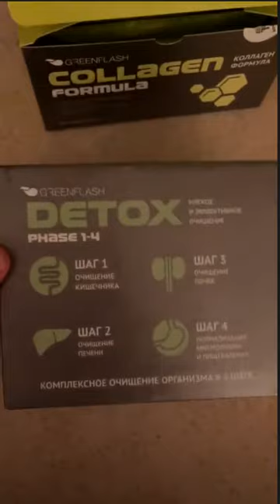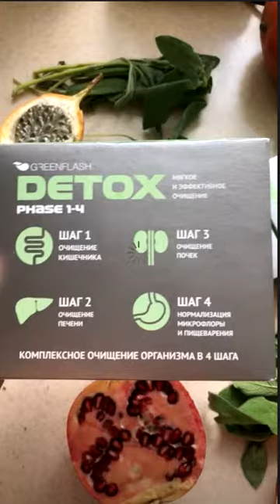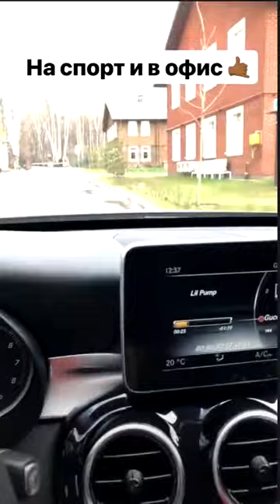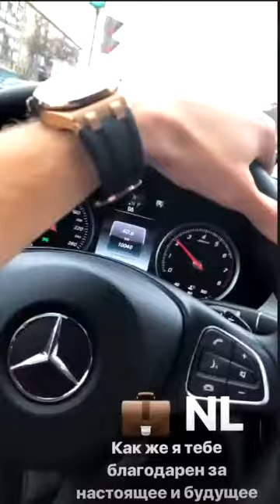Антон Гусев. Просто один день))))